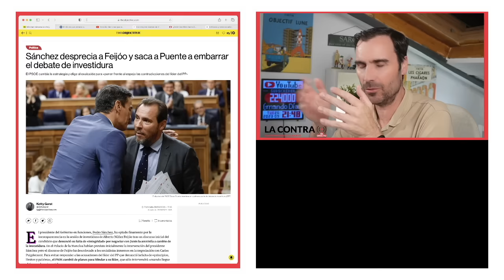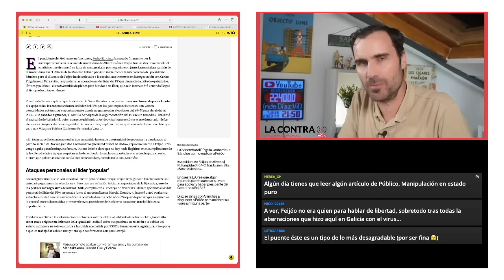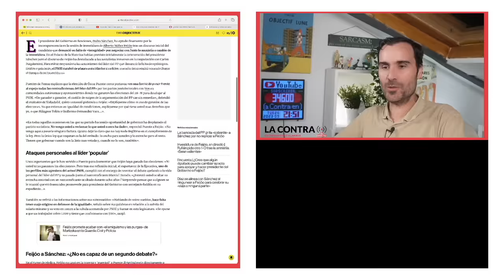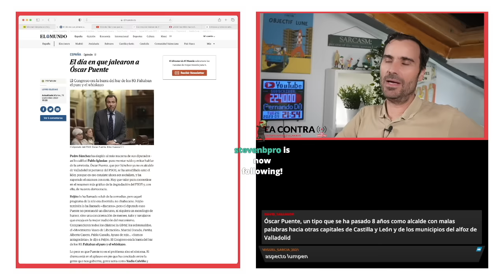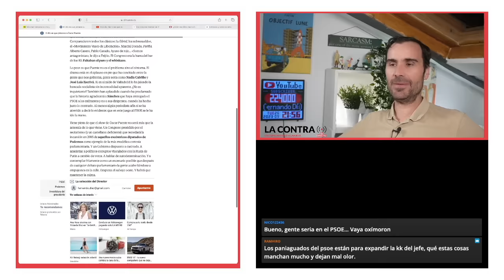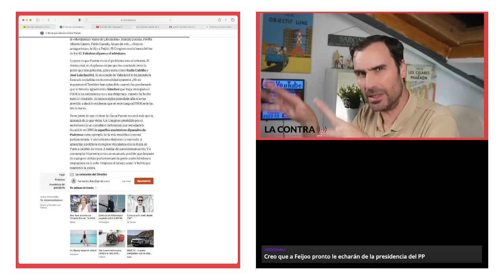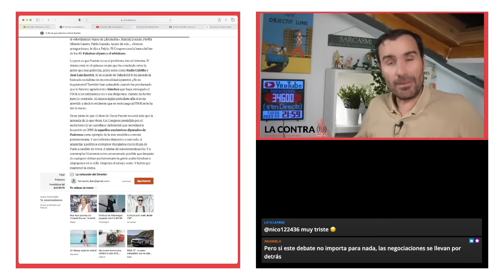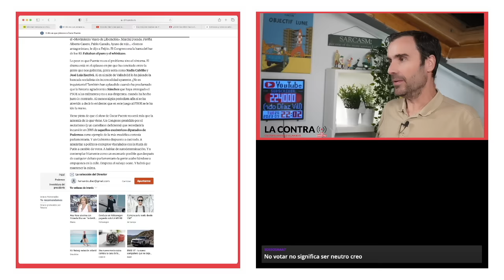Feijóo Superstar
El presidente del Gobierno en funciones, Pedro Sánchez, ha optado finamente por la incomparecencia en la sesión de investidura de Alberto Núñez Feijóo tras un discurso inicial del candidato que denunció su falta de «integridad» por negociar con Junts la amnistía a cambio de la investidura. En el Palacio de la Moncloa habían previsto inicialmente la intervención del presidente Sánchez pero el discurso de Feijóo ha descolocado a los socialistas inmersos en la negociación con Carles Puigdemont. Para evitar responder a las acusaciones del líder del PP que denunció la falta de «principios, límites y palabra», el PSOE cambió de planes para blindar a su líder, que sólo intervendrá «cuando llegue el tiempo de su investidura».

Encuentra mis libros en: